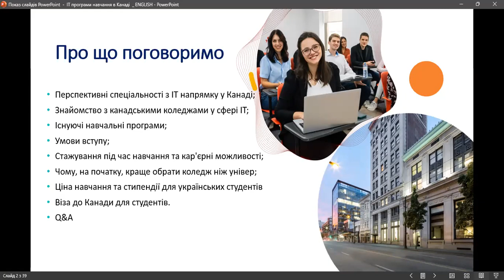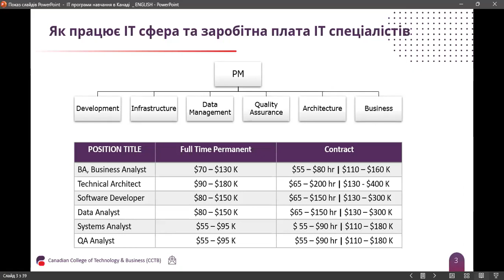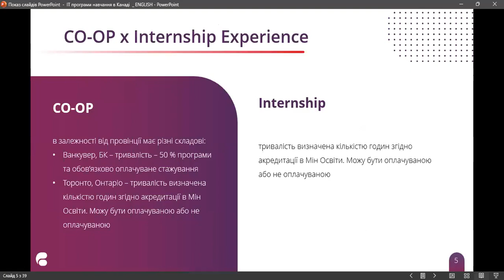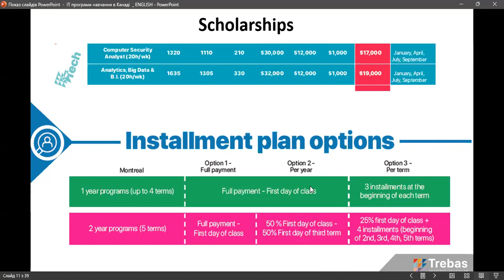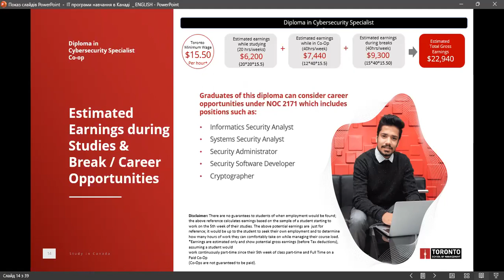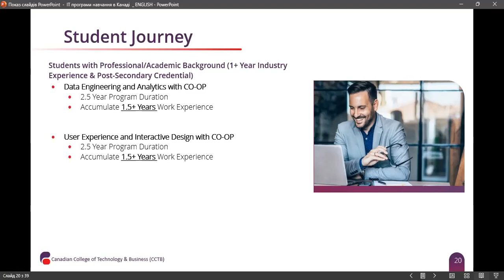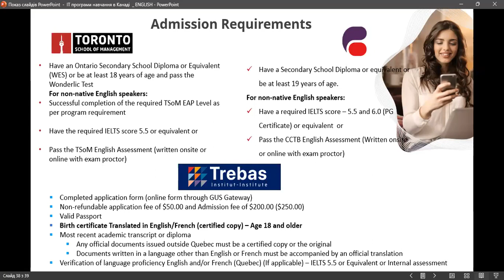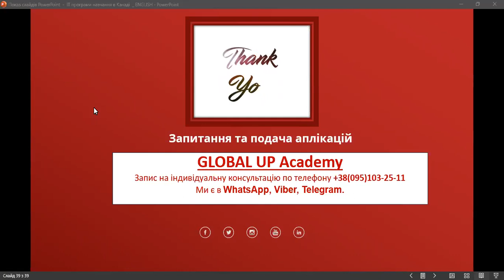CCTB Webinar - 23.06.23